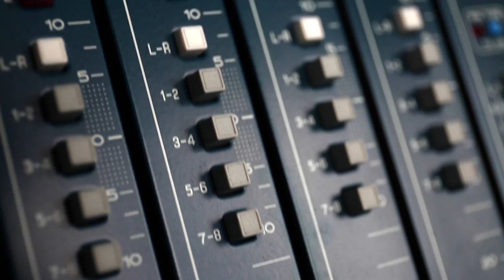Physical Plant - Ocean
Credits
Wilson Waddill - Vocals, Guitar
Grace Seekins - Vocals
Ethan Whitener - Guitar
Zach Blount - Bass Guitar
Robby Kuster - Drums

Mixing and Sound Production - Zach Blount, Jack Goffinet, and Robby Kuster

Cinematography and Production - Scott Cunningham